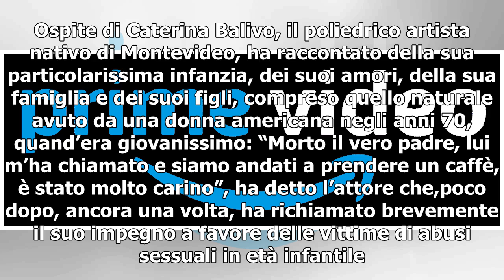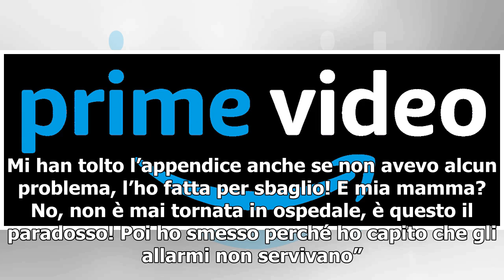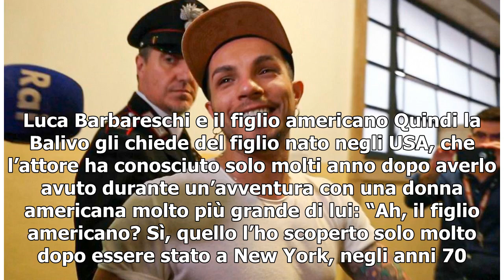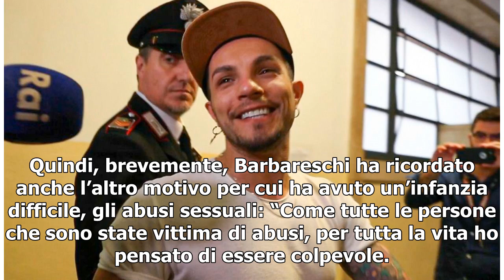Luca Barbareschi: 'Mia madre mi lasciò a 7 anni, finsi l'appendicite per rivederla'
“Mia madre scappò con un altro uomo quando avevo sette anni e mezzo, andò a Roma con mia sorella appena nata. Una volta, per vederla, ho finto l’appendicite… Man mano che vedevo che stavamo andando verso l’ospedale dicevo: ‘Ma era uno scherzo!’ però i dottori rispondevano: ‘Non aver paura, è un atti...